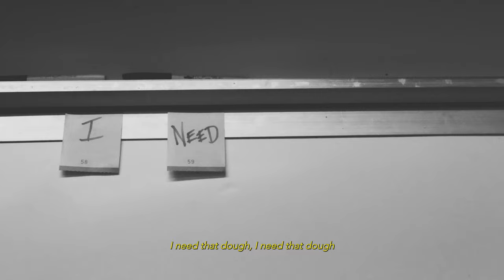MOOSE KNUCKLE - Pizza Recipe (Music Video)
"Pizza Recipe" from the upcoming EP "PINK NOISE" releasing on the 5th April.

Written and performed by MOOSE KNUCKLE
Recorded at Old Chapel Studios
Recording Engineer Dave Whitaker
Mixed & Mastered by Kane Whitelam
Filmed and Edited by MOOSE KNUCKLE & Another Media
Filmed at DJ's Deli (45 Bryon Street, LS2 7QJ)

Lyrics
Grab a pen and notepad, I'll tell you what you need
Italian tomatoes and mozzarella cheese
Flour, salt, olive oil and fresh basil leaves
Oregano, yeast, other toppings if you please

I need that dough
I need that dough, I need that dough

Go and buy your items from an independent store
Start by blending and season up the sauce
Add in your ingredients for the dough to form
Put it in the fridge, ferment for 24

Now what you’re gonna do,
You’re gonna grab yourself a little dough baby
You're gonna spread that bad boy out
gonna ladle on a little bit of pizza sauce
chop on some mozzarella
and a little drizzle, olive oil
You're going to stick that bad boy in the oven
and whilst it's cooking
You're gonna get yourself another little dough baby
and you're going to spread this bad boy out
but this time, you're gonna throw it in the air

dough dough dough dough dough dough dough dough
I need that dough, I need that dough, I need that dough